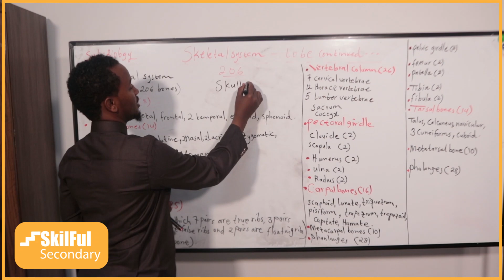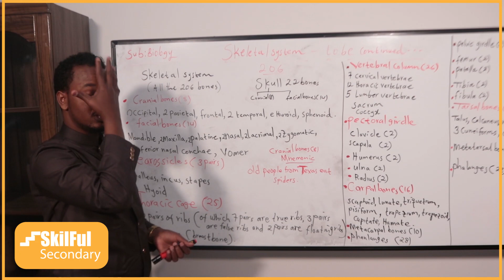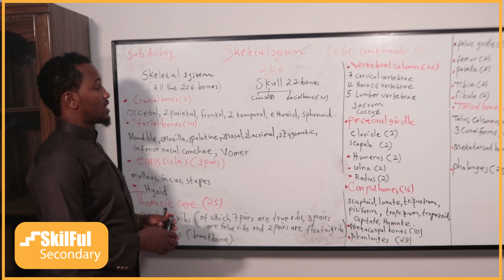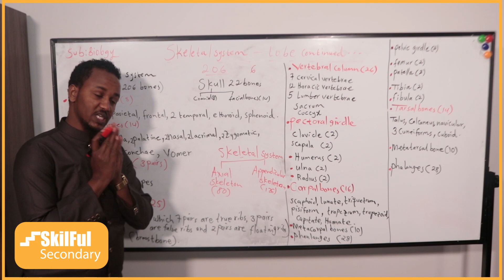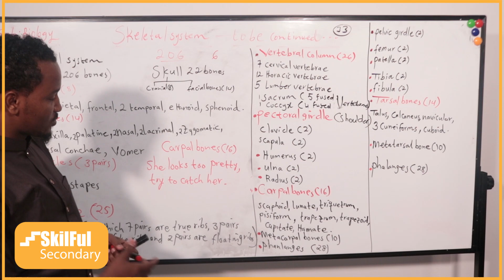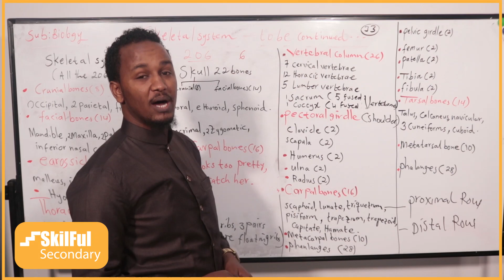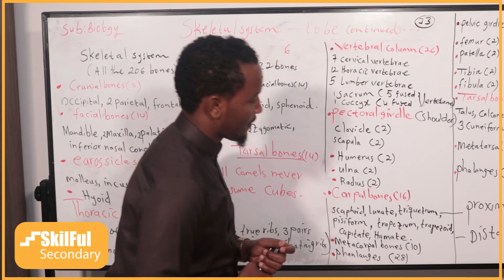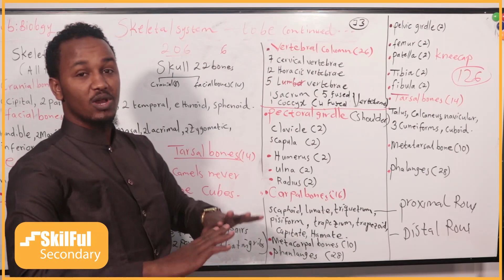Skeletal System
Chapter Three: The Skeletal, Muscular and Integumentary Systems